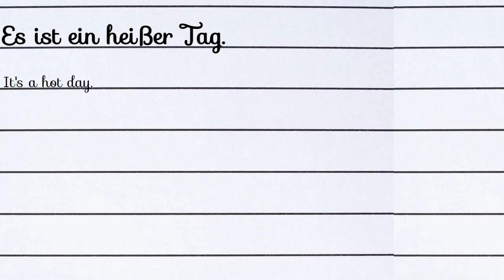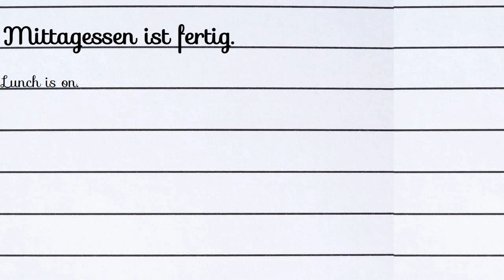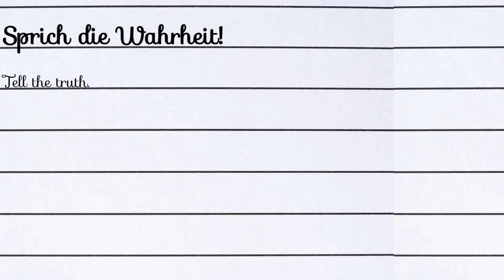How to listen German Easy Way part 31 | German A1 course online free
Correct the Sentence
Put the correct word.
Guess the word is correct or not.